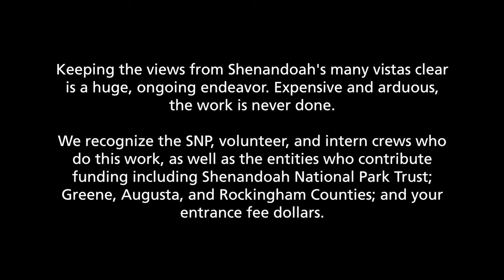Views from the Vistas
Keeping the views from Shenandoah's many vistas clear is a huge, ongoing endeavor. Expensive and arduous, the work is never done.

We recognize the SNP, volunteer, and intern crews who do this work, as well as the entities who contribute funding including Shenandoah National Park Trust; Greene, Augusta, and Rockingham Counties; and your entrance fee dollars.